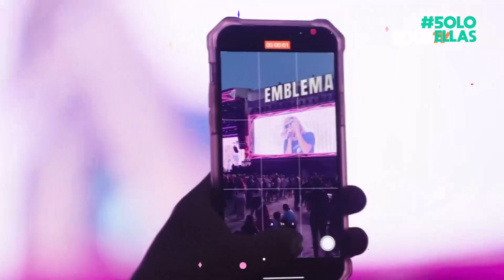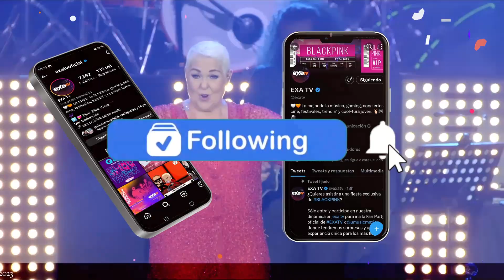Pamela Moreno y Garte en 5oloEllas